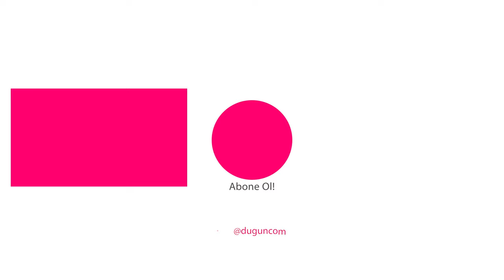Kadıköy Gelinlikçilerini Gezdik! | Modelleri, Çalışma Şekilleri ve Dahası | Kadıköy Gelinlikçileri#1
Gelinlik seçimini rahatça yapabilmen için harika bir seriye başladık!
Senin için Kadıköy gelinlik firmalarını gezdik, modellerini denedik, en çok merak edilenleri sorduk!
Bu videoda firmaların genel özelliklerinden bahsettik!
00:00 Giriş
00:21 Kadıköy gelinlikçileri
00:38 Özellikleri
1:01 Model türleri
1:38 Çalışma şekilleri
1:56 Çalışma zamanları
2:08 Gelinlik modelleri
3:59 Aksesuar çeşitleri
4:16 Kapanış

"Bana genel hatları yetmez" diyorsan, gezdiğimiz modaevlerini serimizin devamında bulabilirsin! Bunun için takipte kal!

Yeni videolar her salı yayında!

Videodaki gelinlikler;

Prodüksiyon: Netd